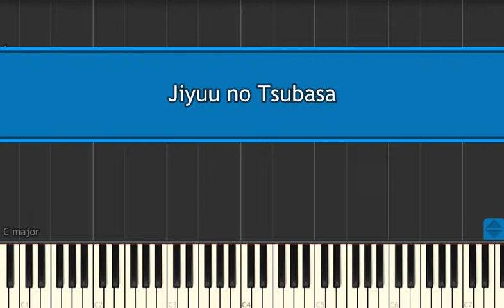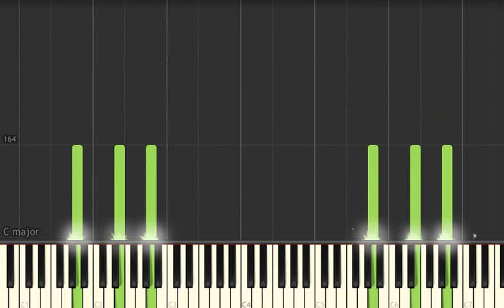PIANO COVER OPENING SHINGEKI NO KYOJIN JIYUU NO TSUBASA + MIDI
OST OPENING SHINGEKI NO KYOJIN
ATTACK ON TITAN
JIYUU NO TSUBASA

Shingeki no tsubasa jiyuu no tsubasa lyric and english version
ier ist ein Sieg.
Dies ist der erste Gloria.
O, mein Freund!
Feiern wir diesen Sieg, für den nächsten Kampf!

 Well friend!
Now here is your victory.
This is the first Gloria.
O my friend!
Let's celebrate this victory for the next fight!

"Muimi na shi de atta"
to...iwasenai
Saigo no hitori ni naru made...

 I won't let anyone say
"They died in vain",
not until I become the last lone arrow on the battlefield...

Der Feind ist grausam... Wir bringen...
Der Feind ist riesig... Wir springen...

 The enemy is gruesome... We'll bring it on...
The enemy is gigantic... We'll spring high...

Ryoute ni wa 《Gloria》 utau no wa 《Sieg》 senaka ni wa 《die Flügel der Freiheit》
Nigirishimeta ketsui wo hidarimune ni kirisaku no wa 《Ringel de Torheit》 soukyuu wo mau
Flügel der Freiheit

 We grip two steel blades of Gloria, sing the song of victory, and have the wings of freedom on our back.
With our determination tightly held to our heart, we sever this ring of folly, and dance into the blue sky--
Wings of freedom!

Tori wa tobu tame ni sono kara wo yabutte kita  buzama ni chi wo hau tame ja nai daro?
Omae no tsubasa wa nanno tame ni aru  kago no naka no sora wa semasugiru daro?

 Didn't the birds break out of their egg shell in order to fly, not to crawl on the ground pathetically?
For what reason do you possess those wings? Isn't the sky in the birdcage a little too tiny?

Die Freiheit und der Tod. Die beiden sind Zwillinge.
Die Freiheit oder der Tod?
Unser Freund ist ein!

 Freedom and death. The two of them are twins.
Freedom or death?
Our friend is but one of them!

Nanno tame ni umarete kita no ka nante... komuzukashii koto wa wakaranai kedo...
Tatoe sore ga ayamachi datta to shite mo... nanno tame ni ikiteiru ka wa wakaru...
Sore wa... rikutsu ja nai... sonzai... yue no "Jiyuu"!

 For what reason were we born?... I don't know the answer to such complicated questions...
Even if our birth had been a mistake... I do know for what reason we are alive...
We are alive...to live the freedom...resulting from our...undeniable existence!

Die Flügel der Freiheit...

 The wings of freedom...

Kakusareta shinjitsu wa  shougeki no koushi da
Tozasareta sono 《Yami》 to 《Hikari》 ni hisomu 《Titanen》
Kuzuresaru kotei kannen  mayoi wo dakinagara  soredemo nao "Jiyuu" e susume!!!

 The hidden truth will be the charging arrow.
It will pierce the sealed inner layer of darkness, as well as the Titans lurking in the outer layer of light.
With our previous beliefs crumbling away, even though we feel lost, let's nevertheless march towards freedom!!!

Linker Weg?
     ...Rechter Weg?
  Na, ein Weg welcher ist?
Der Freund?
     Der Feind?
  Mensch, Sie welche sind?

 The left way?
     ...Or the right way?
  Well, which way is the correct one?
The friend?
     Or the enemy?
  People, which one are you?

Ryoute ni wa 《Instrument》 utau no wa 《Licht》 senaka ni wa 《Horizont de Freiheit》
Sekai wo tsunagu kusari wo ono ono mune ni kanaderu no wa 《Hinterfront der Möglichkeit》 soukyuu wo mae
Flügel der Freiheit

 We grip the gear of our fighting spirit, sing the song of the light of hope, and have the horizon of freedom on our back.
With the chains connecting this world in our chest, we play a song of what might lurk behind all possibilities. Dance into the blue sky--
Wings of freedom!